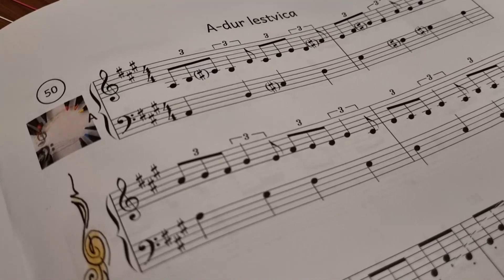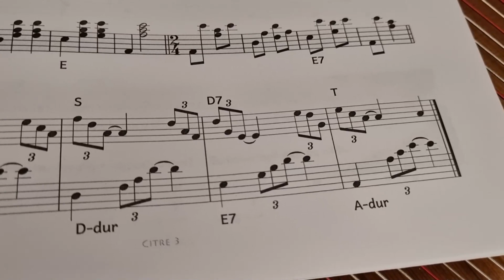50 A-dur lestvica (Citre 3)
0:00 A
0:29 B
1:00 C
1:33 Č

A-dur lestvica